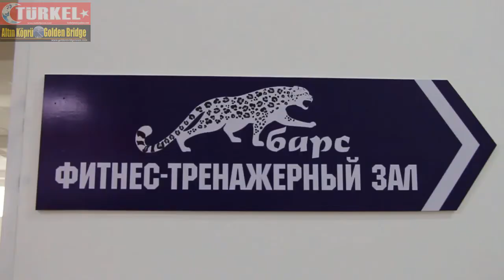В Бишкеке состоится открытие нового фитнес клуба «Барс»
Бишкек (Golden Bridge News) Совсем скоро в Бишкеке состоится открытие нового фитнес клуба «Барс», расположенного на улице Ахунбаева 109, напротив Кыргызской государственной медицинской академии в Торгово-развлекательном комплексе «Раут».
Новый фитнес-клуб «арс» оснащен тренажерным залом, который занимает более 700 м.кв. Теперь 4-7 леетние юноши столицы получат доступ к комфортному фитнесу.